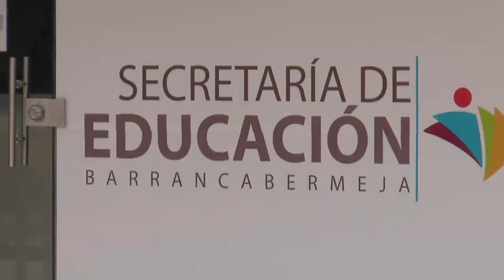Inscripciones abiertas para terminar primaria y bachillerato